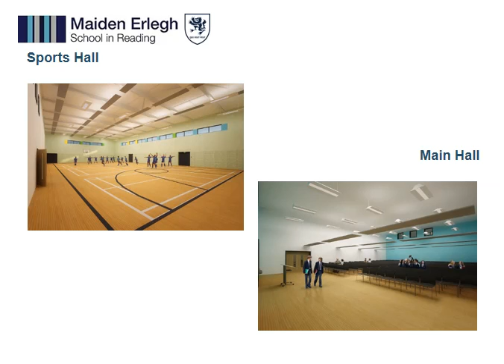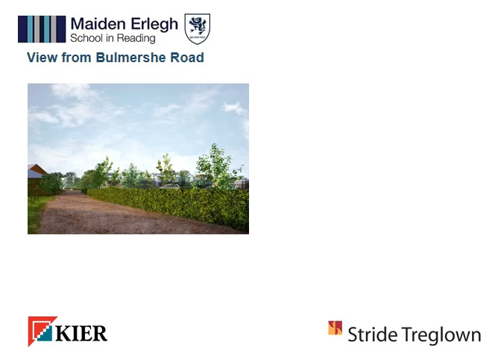New building presentation